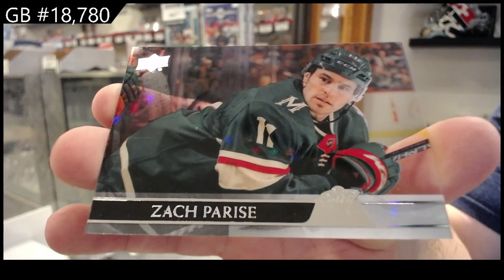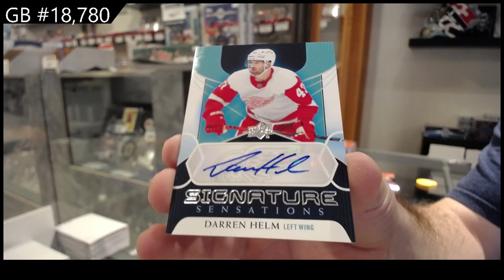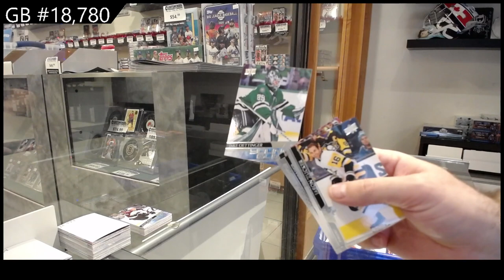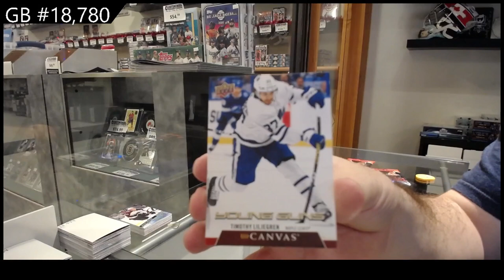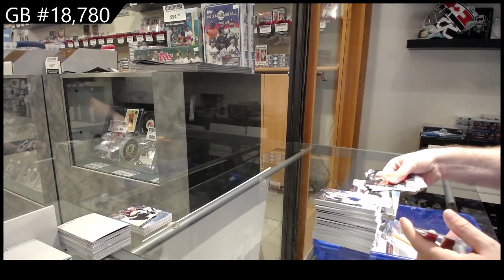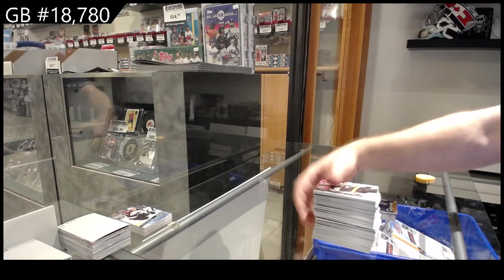20-21 Upper Deck Series 1 Hockey 2 Box Break - C&C GB #18,780